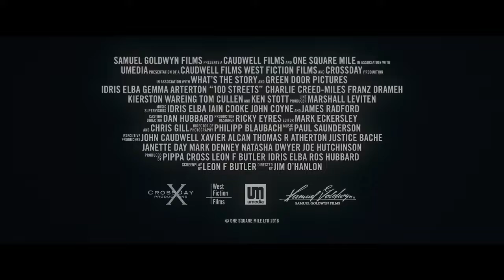100 STREETS Official Trailer 2016 Idris Elba, Gemma Arterton Drama Movie HD